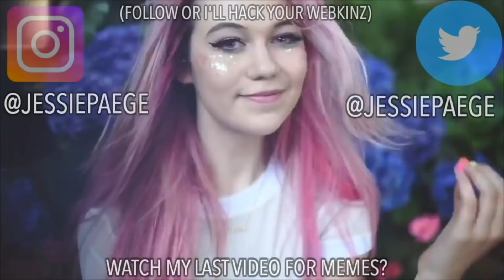REACTING TO SONGS I'VE NEVER HEARD BEFORE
REACTING TO SONGS I’VE NEVER HEARD. Frank and I decided to react to songs we’ve never heard from you guys. We listened to artists like the New Hope Club, theGabbieShow (Gabbie Hanna), Dan and phil (lol we had heard before) and more. We even listened to Niall Horan, Blackbear, Why Don’t We, and even more. Who should we listen to next time??

1. Follow on Instagram (@jessiepaege)
2. Follow on twitter (@jessiepaege)

VLOG CHANNEL: paegetwo

If you’re reading this…liking this youtube video gives you good luck. No, for real.

if you're reading this comment, “JESSIE IS MOVING TO HAWAII” omg i WISH